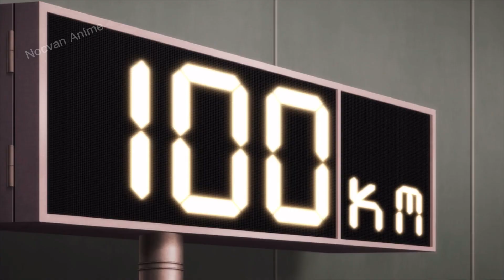Erika’s Cosplay / Outfit Compilation - A Couple of Cuckoos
I made a compilation of Amano Erika in Cosplay

Couple outfit - 0:00
Doctor Cosplay - 0:04
Cupid Cosplay - 0:23
Miko Cosplay - 0:44
Instructor Cosplay - 0:58
Baseball Player Cosplay - 1:23
Fisherman Cosplay - 1:57
Sexy Teacher Cosplay - 2:24